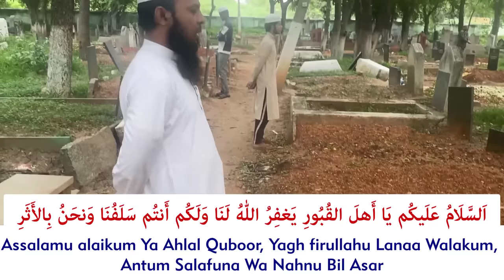Qabron ki Ziyarat ka Tarika | Qabar Ki Ziyarat Ki Dua | Qabristan | Isaal e Sawab ka Tarika | Eesaal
Qabron ki Ziyarat ka Tarika | Qabar Ki Ziyarat Ki Dua | Qabarstan |Mufti Shahjahan Qasmi Madanapalle
Details::
qabron ki ziyarat
qabr ki ziyarat ka hukm
qabron ki ziyarat ki dua
qabron ki ziyarat ka faida
qabar ki ziyarat hadith
qabar ki ziyarat ka tarika
kya qabr ki ziyarat karna sahi hai
qabron ke ziyarat ke waqt ki dua